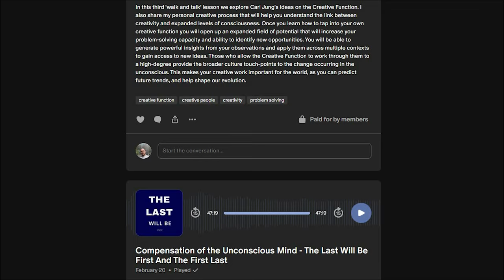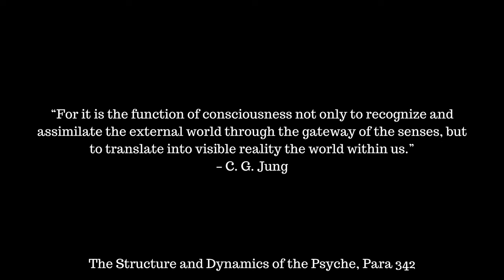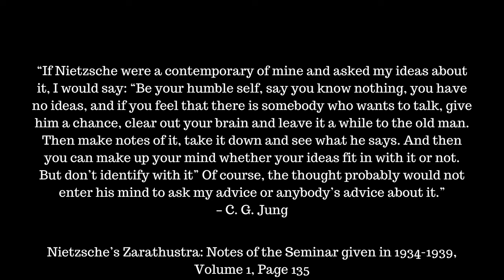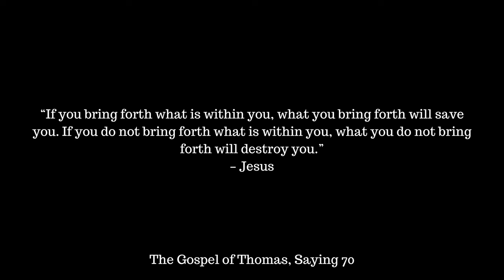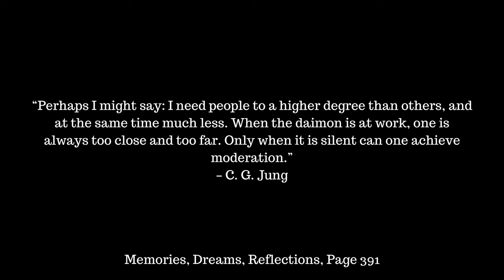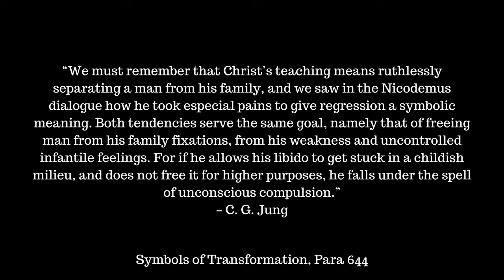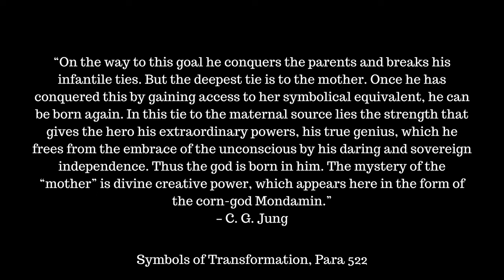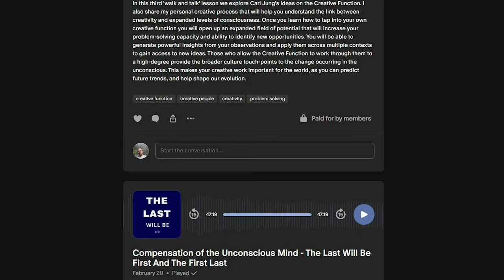Carl Jung and Releasing Your Creative Daemon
In this video, we explore the creative daemon. We explore the idea of the daemon as understood through various cultures including the Greeks, Romans, and go on to explore Carl Jung's idea of the daemon in relation to his psychology. We explore Carl Jung's personal relationship with his Daemon and how it gripped him and impacted his relationships. We explore Carl Jung's idea of the unconscious mind and how to get in touch with your creative daemon. We explore contemporary motivational psychology theories and how they link with Carl Jung's psychodynamic death and birth process as seen through a cross-analysis of mythology. Finally, we explore how to release your creative daemon so that you are able to create great work and fulfil your destiny!

If you've enjoyed this video please leave a comment sharing something from your experience.

Daemon is also known as daimon, daimones, daimonia, agathodaimon, genius, jinn, djinn, genie, etc.

Chapters:
00:00 Creative Problems
02:24 History of the Daemon
05:34 Carl Jung's Ideas on Daemon
10:02 Jung's Warning of Creative Power
13:26 Nietzsche's Daemon
16:26 Philemon is Jung's Daemon
17:40 Archetypes and Daemon
19:19 Archetypes and God
21:07 Carl Jung's Daemon
21:49 Creative People and Daemon
23:16 Become a Creator
25:43 Creativity and Symbols
28:01 Creative Unconscious Power
29:47 The Zurich Model of Social Motivation
33:59 Self-efficacy and Creativity
36:05 Unconscious Libido Energy
37:38 The First Sacrifice of the Libido
40:01 The Second Sacrifice of the Libido
43:23 The Confrontation with the Daemon
47:35 Creative Work and Daemon
48:31 Release Your Creative Daemon
50:39 Play, Fantasy, & Imagination

For YouTube:
The audio is original and created and recorded by myself as well as the content ideas, scripting, and editing for this video.